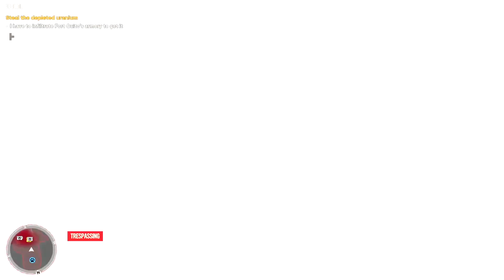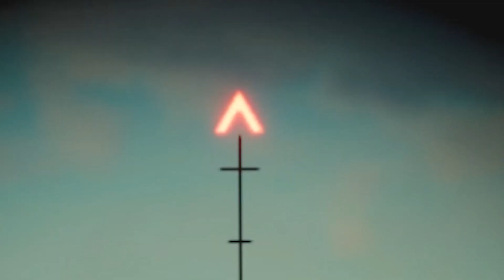Вся правда про Far Cry 6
💻 Хочеш ексклюзивний ПК? Тисни сюди
Far Cry 6 – зрада чи перемога? Ми ж знаємо, що Ubisoft не люблять зраджувати власним традиціям, в цих хлопців так звані канони завжди для фанатів. Без спойлерів, адже ми все з’ясували в цьому відео. Тисни play і погнали!

Контакти:
м. Київ, вул. Кирилівська, 104

Про компанію Artline:
У нас власна лінія виробництва комп'ютерів.
Якість для нас не пустий звук. Кожен комп'ютер Artline проходить стрес-тест! І тільки потім їде до Вас!

Ми настільки впевнені в якості нашого продукту, що надаємо повну гарантію на весь комп'ютер протягом 38 місяців.

Наші менеджери заощадять Ваш час та з легкістю допоможуть вибрати оптимальний варіант ПК саме для Вас!